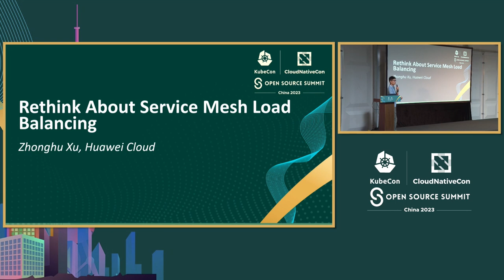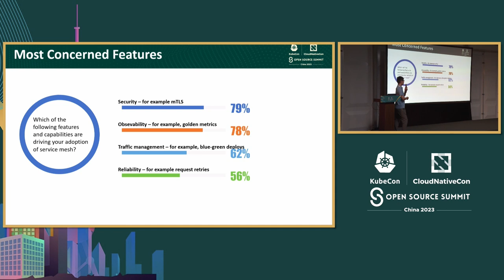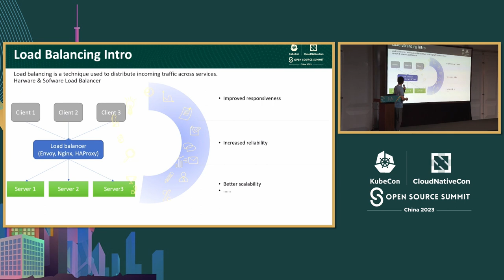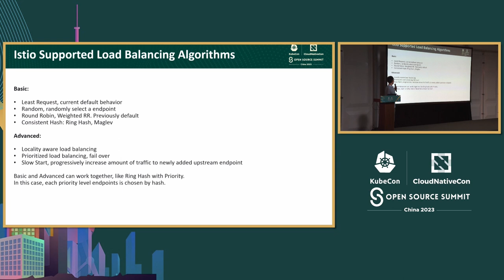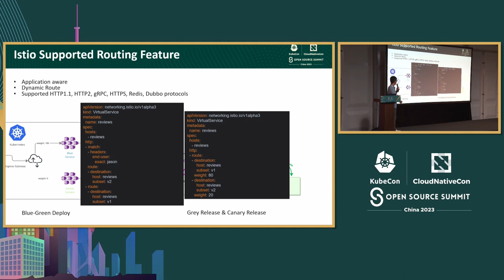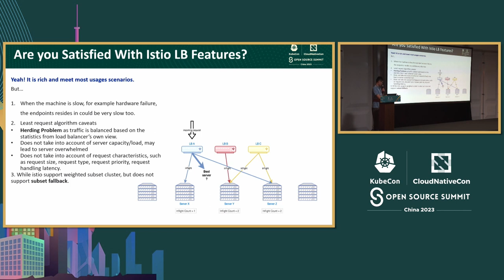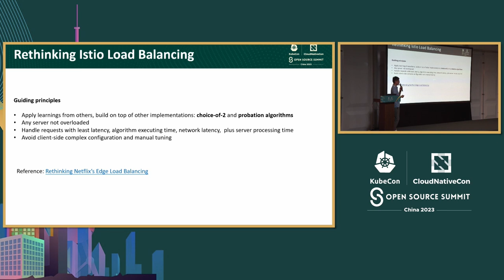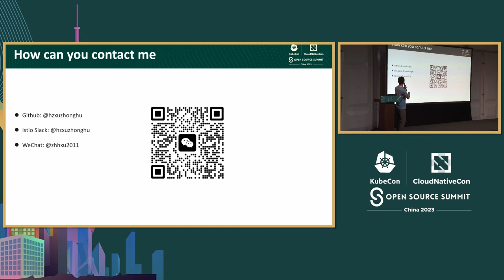Rethink About Service Mesh Load Balancing - Zhonghu Xu, Huawei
重新思考服务网格负载均衡 | Rethink About Service Mesh Load Balancing - Zhonghu Xu, Huawei

随着服务网格成为服务管理的事实标准，越来越多的企业正在过渡采用服务网格。像Istio这样的服务网格在应用侵入性方面具有很大优势。然而，用户觉得还远远不够令人满意，特别是在边车资源成本和负载均衡方面。 服务网格的未来会是什么样子？负载均衡会是怎样的？服务网格和传统负载均衡器有什么区别？ 在本次会议中，钟虎将带领大家重新思考云原生应用网络的未来。他将讲解能够导致群体行为的最短队列加入（JSQ）算法。然后介绍著名的二选一（Choice-of-2）算法，可以消除群体行为。但这些还不够，还应考虑来自“服务器报告的利用率”的更多因素。服务网格可以实现对现代云原生应用网络的最高效流量调度。

As service mesh becomes the defacto of service management, more and more enterprises are transiting to adopt service mesh. Service mesh like Istio is with great advantage especially application invasive. However, users feel that is far from satisfactory, especially on sidecar resource costs and load balancing. What's the future of service mesh? What will the load balancing be like? What's the difference between service mesh and traditional load balancer? In this session, Zhonghu will lead you to rethink what is the future of cloud-native application networks like. He will talk about Join-the-Shortest-Queue(JSQ) algorithm which could lead to herd behavior. And then the famous Choice-of-2 algorithm, which could eliminate the herd behavior. But these are not enough, some more factors from the `server-reported utilization` should be considered. service mesh can achieve the most efficient traffic scheduling for modern cloud-native application network.